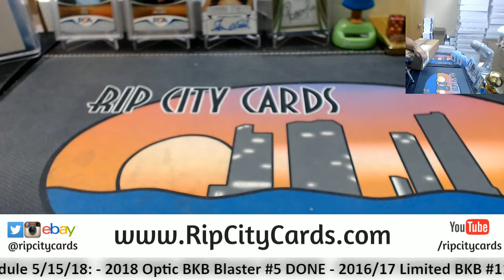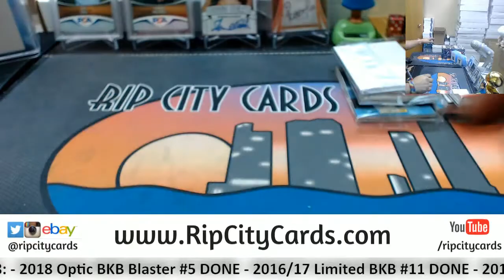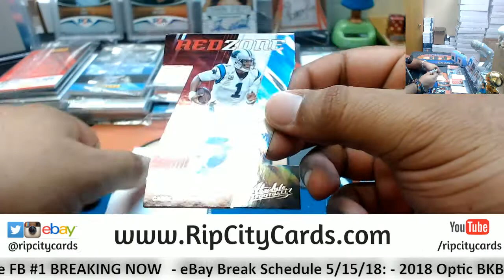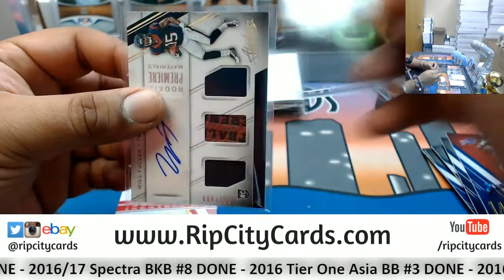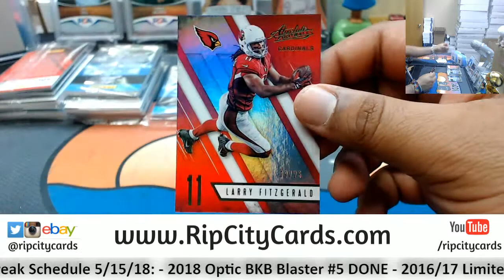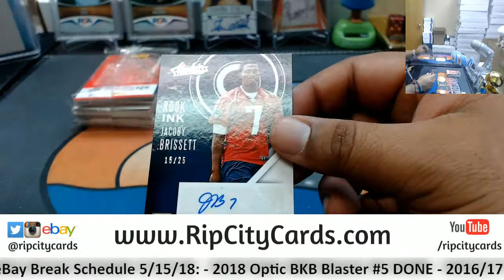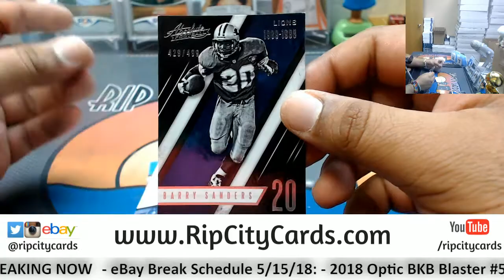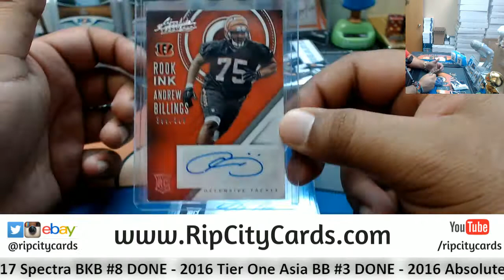2016 Absolute Football Half Case #1 eBay